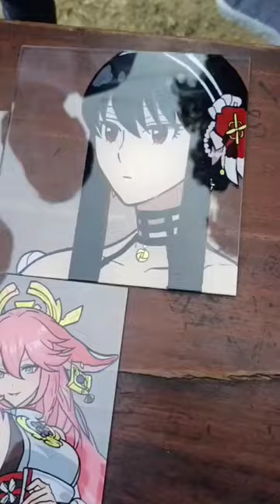ohayou Japan fest mini vlog 🤭 St Stephen college fest |delhi university north campus